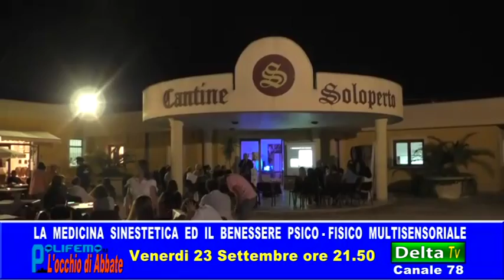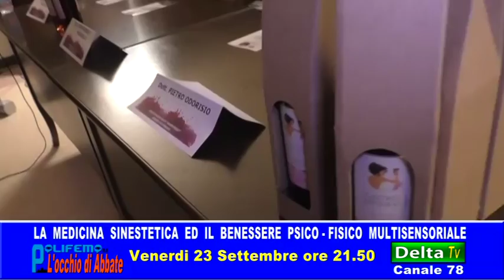Anteprima di Polifemo del 23 settembre - La medicina sinestetica ed il benessere psico-fisico